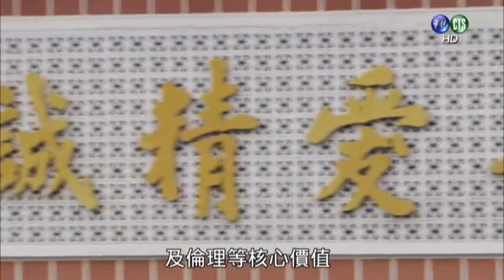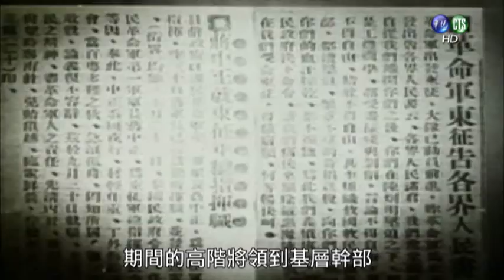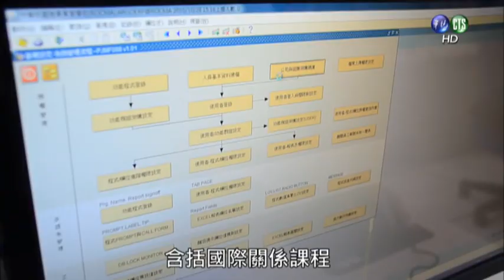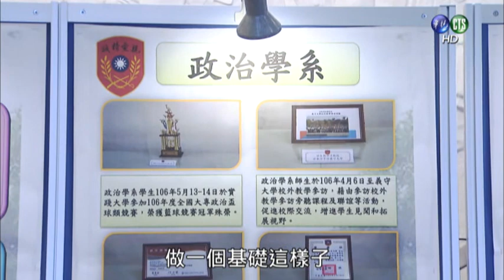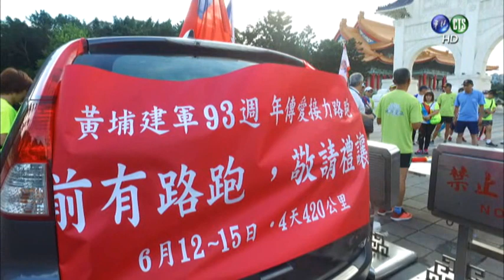黃埔精神，榮耀傳承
民國肇建之始，政局動盪不安，國父有感於完成革命事業必須要有效忠國家與人民的軍事武力，於民國 13 年創創立黃埔軍校，任命先總統蔣公為第一任校長，並親頒「親愛精誠」校訓勗勉。
今年為陸軍官校 93 年校慶，本節目報導校慶當日活動實況，並強調黃埔子弟「不怕死、不貪財；愛國家、愛百姓」的情操，與「犧牲、團結、負責」的黃埔精神，與海軍「錨鍊精神」與空軍「筧橋精神」相互融合，薰陶軍人忠貞志節、彰顯軍人武德，期使國軍成為一支捍衛國家與犧牲奮鬥的現代化鋼鐵勁旅。

本影音來源：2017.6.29 華視莒光園地